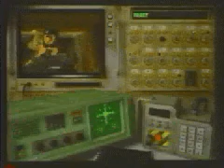Critical Path - Official Making Of - 1994